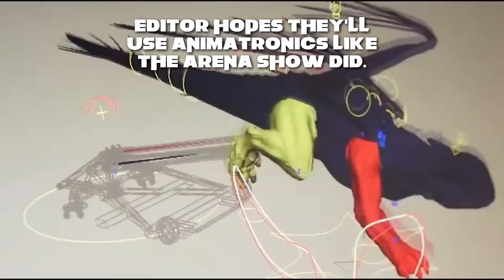*HOW TO TRAIN YOUR DRAGON 2* Surprisingly Broke My Heart...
Hope You Enjoy My First Time Watching How To Train Your Dragon 2. In My How To Train Your Dragon 2 Movie Reaction I Was Speechless And Heartbroken.

1250 Scenic Hwy S
1701-229 Lawrenceville, GA 30045
MELLVERSE

For Requested Reactions And Gameplays!

How To Train Your Dragon 2 Movie Synopsis Movie Description:

How to Train Your Dragon 2 is a 2014 American animated fantasy film loosely based on the book series of the same name by Cressida Cowell. Produced by DreamWorks Animation and distributed by 20th Century Fox, it is the sequel to the 2010 film How to Train Your Dragon and the second installment in the trilogy. Written and directed by Dean DeBlois and produced by Bonnie Arnold, the film stars the returning voices of Jay Baruchel, Gerard Butler, Craig Ferguson, America Ferrera, Jonah Hill, Christopher Mintz-Plasse, T.J. Miller, and Kristen Wiig, along with Cate Blanchett, Djimon Hounsou, and Kit Harington joining the cast. Set five years after the events of the first film, the film follows twenty-year-old Hiccup and his friends as young adults as they encounter Valka, Hiccup's long-lost mother, and Drago Bludvist, a madman who wants to conquer the world.

A sequel to How to Train Your Dragon was announced in April 2010. DeBlois, who co-directed the first film, began drafting the outline in February 2010. He had agreed to return to direct the second film on the condition that he would be allowed to turn it into a trilogy. He cited The Empire Strikes Back and My Neighbor Totoro as his main inspirations, with the expanded scope of The Empire Strikes Back being particularly influential. DeBlois and his creative team visited Norway and Svalbard to look for inspirations for the setting. Composer John Powell returned to score the film. The entire voice cast from the first film also returned, while Blanchett and Hounsou signed on to voice Valka and Drago, respectively. How to Train Your Dragon 2 was DreamWorks' first film to use scalable multi-core processing and the studio's new animation and lighting software.

How to Train Your Dragon 2 premiered at the 2014 Cannes Film Festival on May 16, 2014, and was released in the United States on June 13. It received positive reviews for its animation, voice acting, screenplay, musical score, action sequences, emotional depth, and darker tone compared to its predecessor. It grossed over $621 million worldwide, making it the 12th-highest-grossing film of 2014. It earned less than its predecessor at the US box office, but performed better internationally. The film won the Golden Globe Award for Best Animated Feature Film and six Annie Awards, including Best Animated Feature, and was nominated for the Academy Award for Best Animated Feature. The final installment in the trilogy, How to Train Your Dragon: The Hidden World, was released on February 22, 2019.